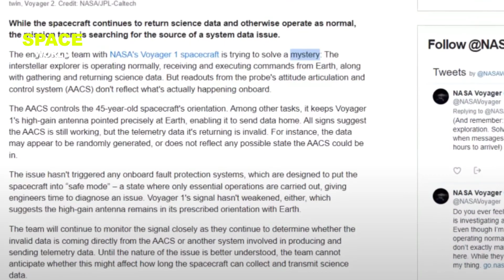Voyager 1 Space Craft Send Most Strange Signal From Out Side The Solar System ❙ Spaced Wrold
In this video we will learn about voyager 1 space craft latest updates .